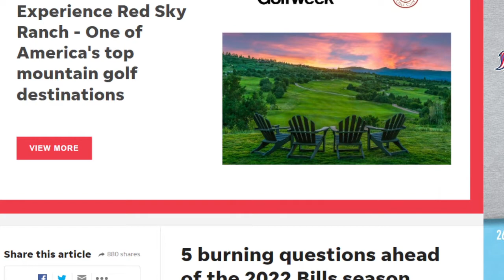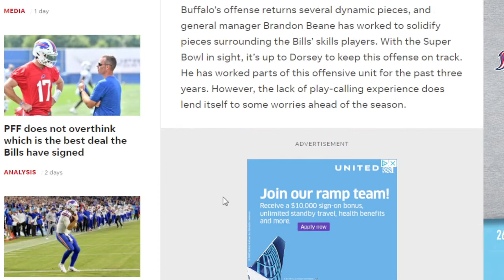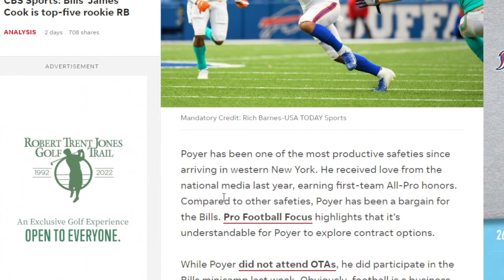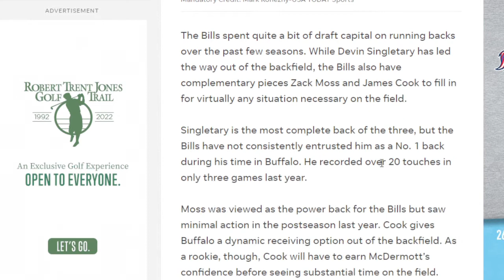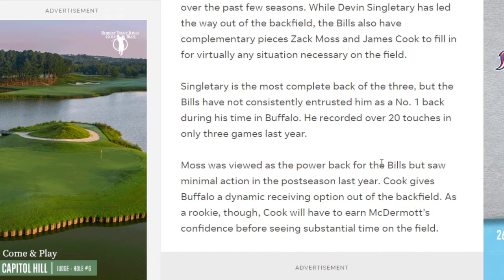REACTION TO BILLS WIRE BIGGEST QUESTIONS facing the Buffalo Bills | The Sports Brief Podcast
The Buffalo Bills are one of the most talented teams in the NFL but like every team have questions surrounding players or personnel.

Here is the biggest questions facing the Buffalo Bills BEFORE TRAINING CAMP.